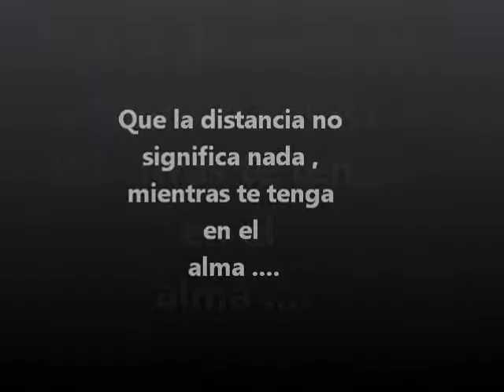Noemi & John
Te quiero muchísimo John (L)